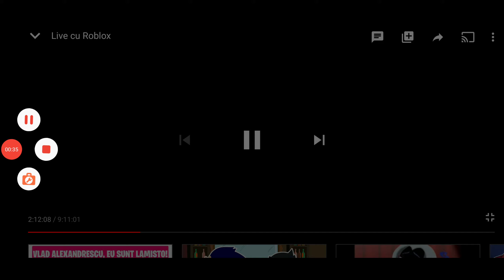Raul Vids Funny Moments #2